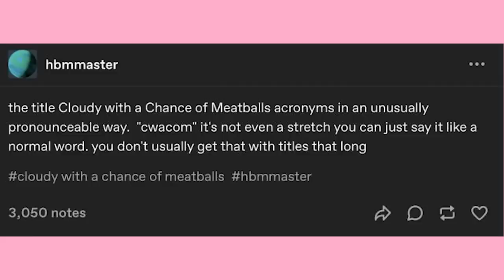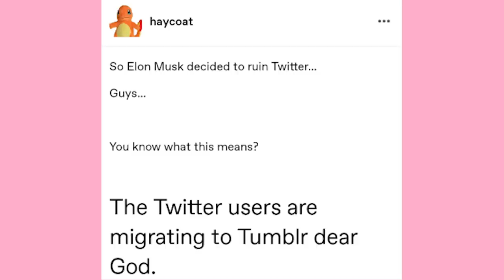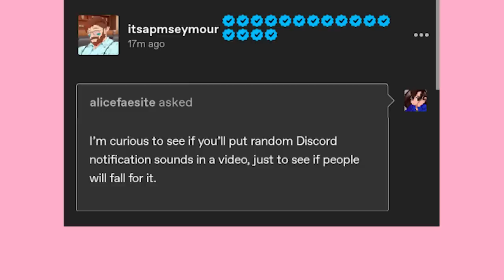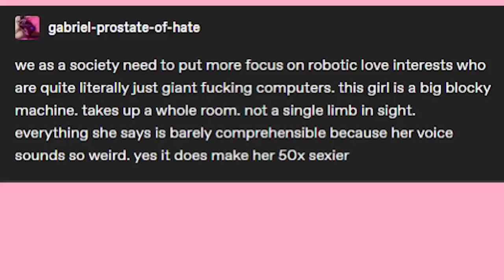Cwacom | Late Night Tumblr Posts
EDITOR- Andy

I finally set up a separate channel exclusively for stream vods~

Got Stuff You'd like to Send? Send it to:
P.M. Seymour